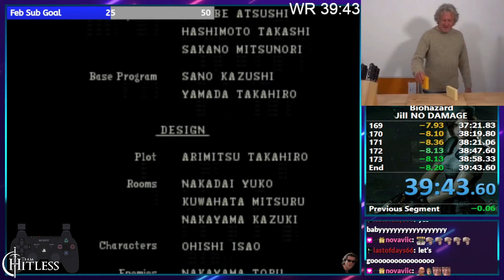(Former World Record) Resident Evil (1996) Jill NO DAMAGE 39:43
I can definitely shave off more time but i think for now i am happy to move to the best ending scenario with Jill to see if i can get the no damage record on that category, stay tuned!

This run was pretty intense, i can still go faster with better menus along with some other things but all in all this was a solid run.

Hope you enjoy the run as much as i did playing it!